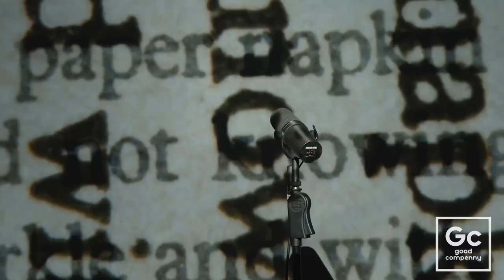LaRussell, Dom Bailey - Extra Extra Read All About It | GC Presents: The Wall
Official Live Performance of Extra Extra Read All About It performed by LaRussell
Producer: Dom Bailey
Recording Engineer: Yaya
Mix & Mastering Engineer: LaRussell
DP: David Doria
Cam Ops: David Doria, Tessie
Production: Good Compenny
Location: GC Studios (Vallejo, CA)